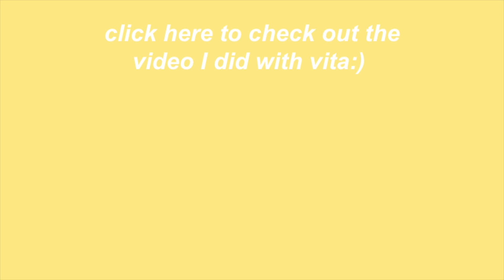our unpopular opinions:/ «Noah centineo is not hot»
instagram & twitter: emmaellingsenn

Alexandras instagram: Alexandrasmi